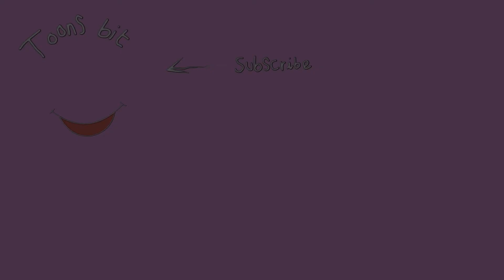Among Us but Pacman is the Impostor